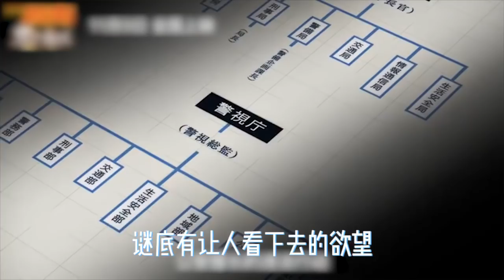【low君】low君带你刷动漫之《名侦探柯南：零的执行人》：究竟好不好看?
→【low君】low君带你刷热剧之《琉璃》：一个贼不经撩的男人爱上了一个贼会撩且没有心的女人！他乱了！